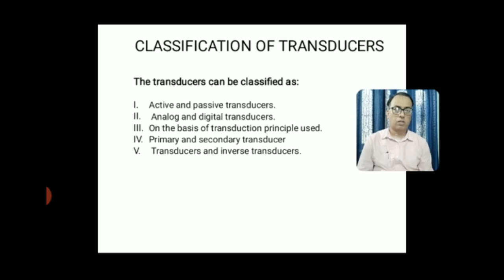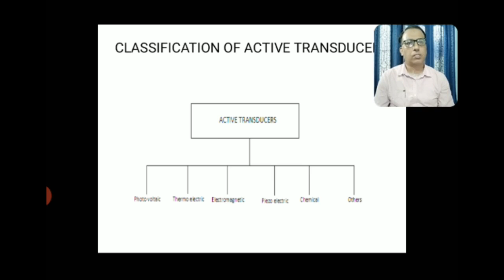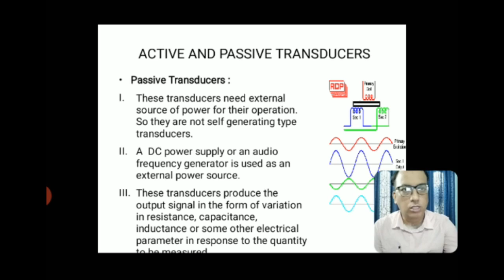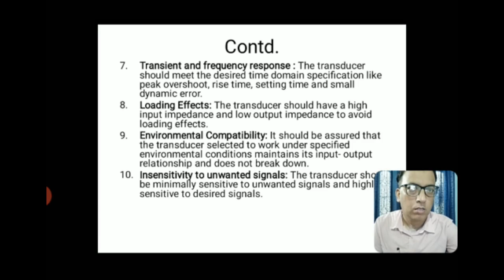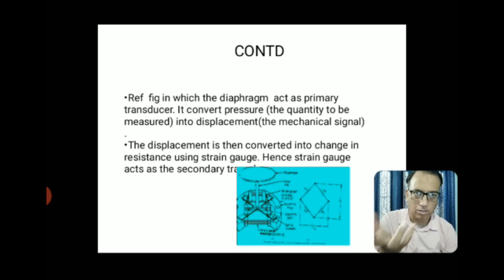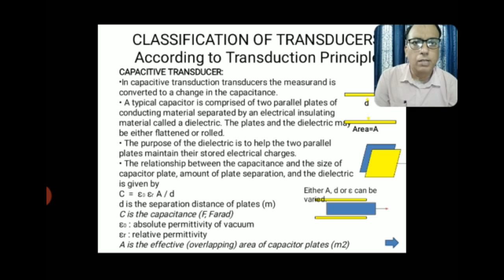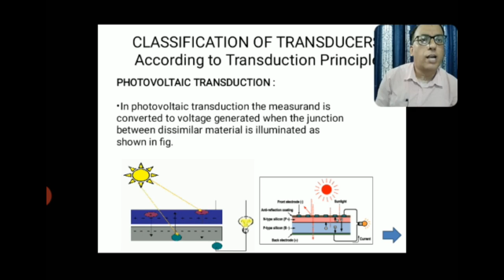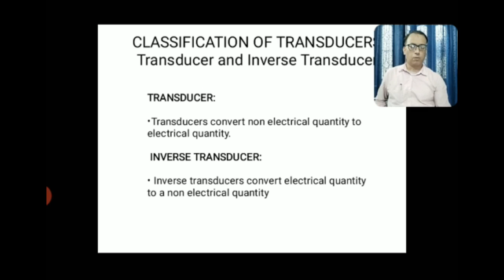lecture 10-Introduction to transducer II- Classification of transducer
This lecture is in continuation to introduction to tranducers which will explain different classification of transducers and there basic fundamental working principle on which these different trnsducer works.